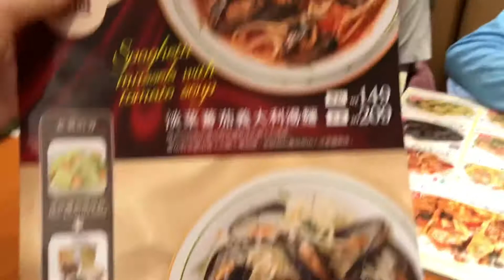天母運動公園+薩莉亞義式家庭餐廳